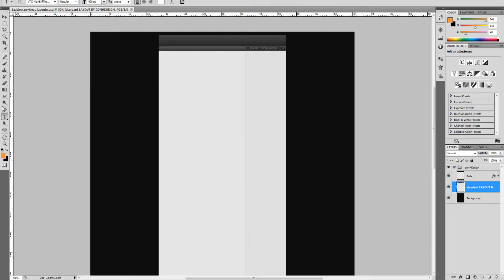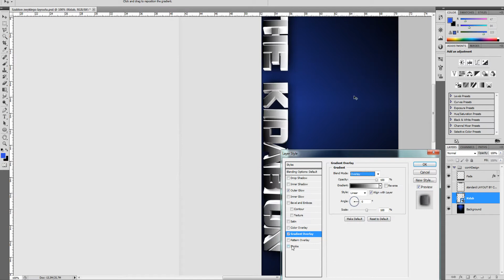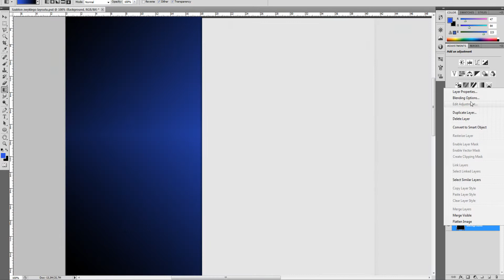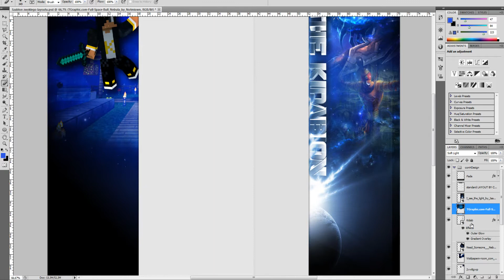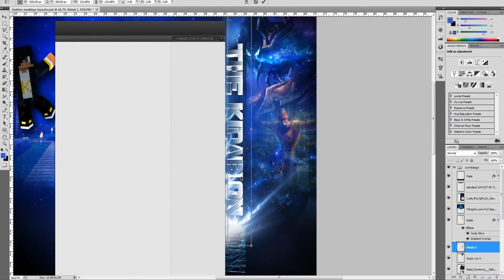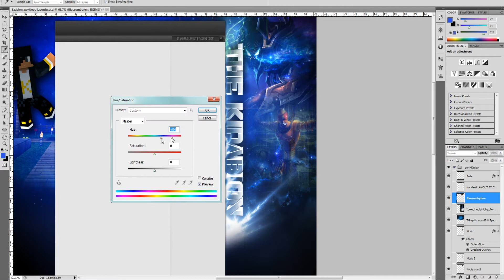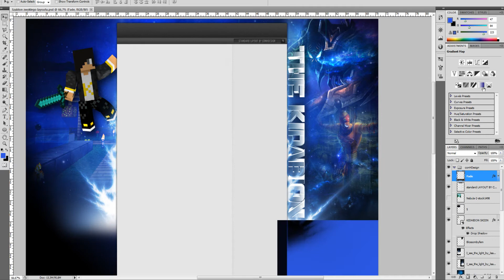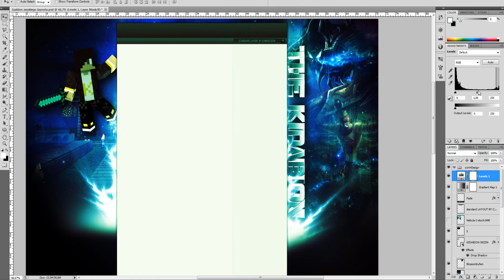SpeedArt #11- Kidabion Channel.